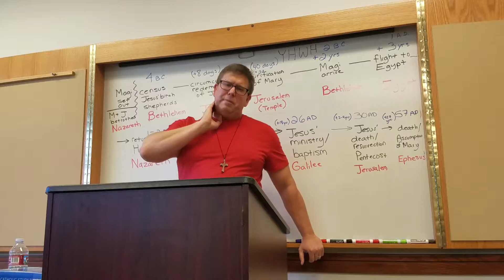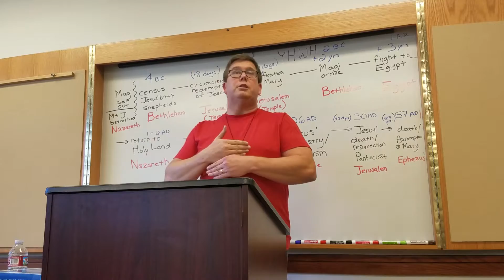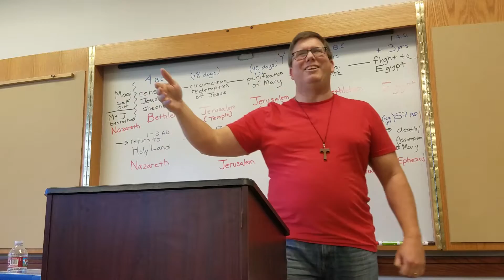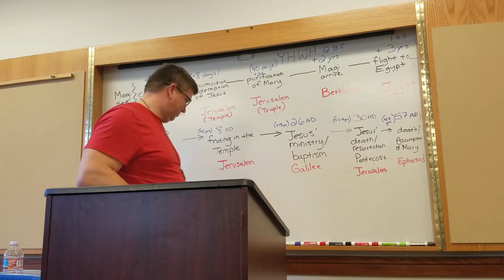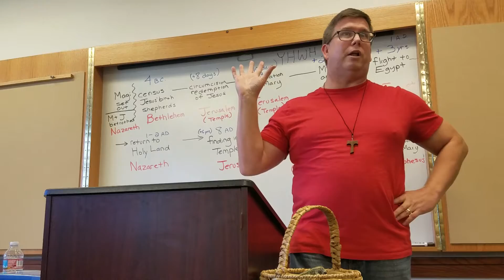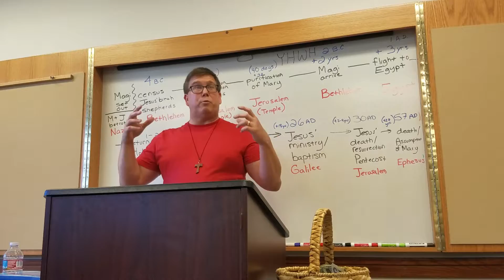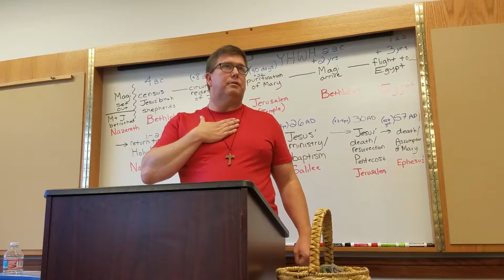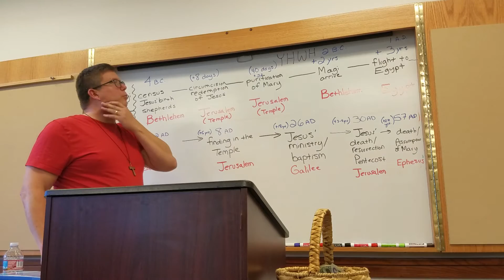Mariology: Week 3 Part 2